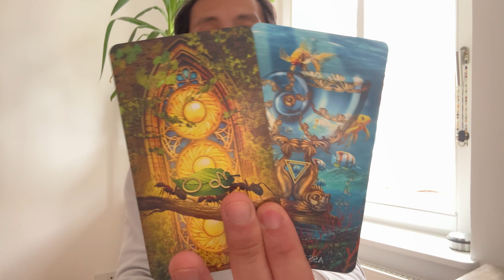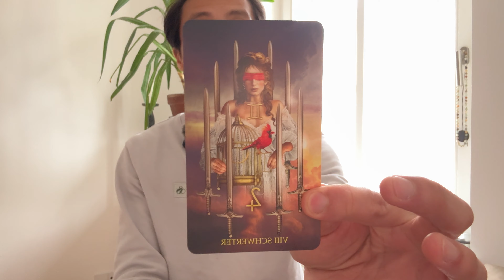Taurus ♉️ - You Are Shifting Your Consciousness And Your Paradigm!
This is a general reading, "Messages from your Guides & Ancestors" for Taurus for February 2024.